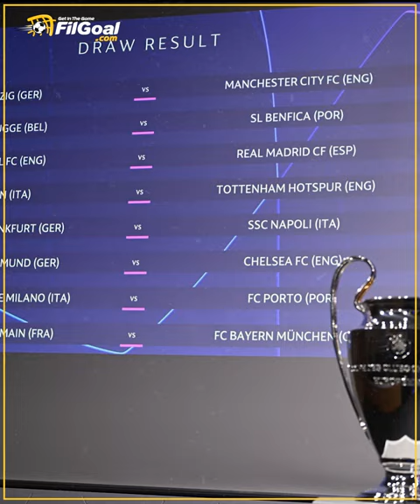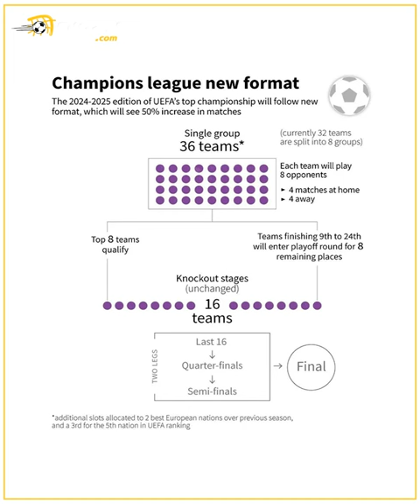مقترح سعودي بمشاركة بطل الدوري في أبطال أوروبا.. وموقف يويفا